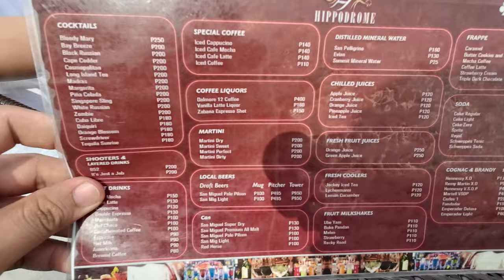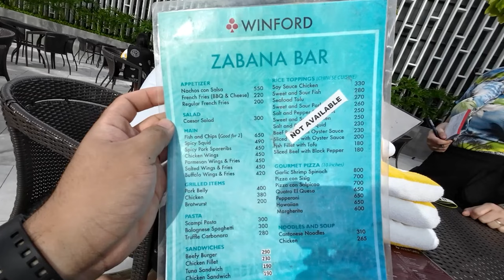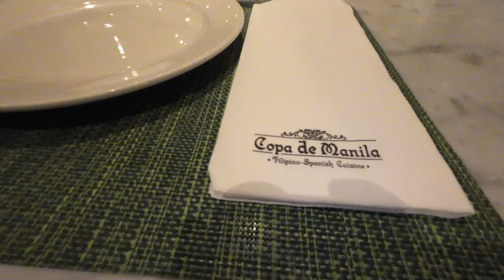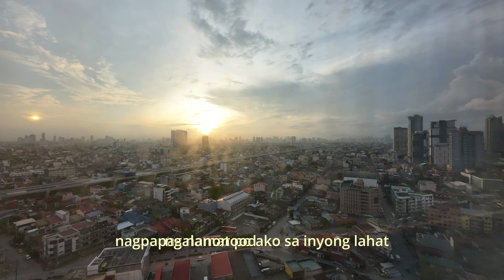Winford Hotel & Casino Manila Staycation | Deluxe Double Room Tour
Join us for a room tour & luxury hotel experience review at Winford Manila Hotel & Casino in the heart of Manila City! Winford Manila Hotel is a luxury hotel where sophistication blends seamlessly with fun. In this video, we will tour you in their Deluxe Double Room to an array of entertainment choices such as their popular heated pool!

👫 About Our Stay and Hotel Experience:

🏨 Luxurious stay in the heart of Manila at Winford Manila Hotel & Casino.

🛌 Deluxe Double Room tour: spacious, plush, and with stunning view

🔖 Rate: 5,500 php for 2 adults with Breakfast, we did not pay for an extra person since the room can accomodate 4 people, but we need to pay extra for breakfast which cost 600 php

💻 Booked with Agoda

🍽️ Main restaurant in the lobby serves Filipino Cuisine - Copa De Manila. Breakfast was also served here. They have a mini bar in the pool area - Zabana Bar. Zabana bar serves coffee, frappes, pasta and some snack. I've included the menu in this video. Check it out!

🍽️The breakfast buffet offers a well-balanced selection of options, striking a perfect balance between variety and quality

🏊Pool experience was exceptional! The pool was heated and very clean. Changing rooms are clean too!

💁‍♀️💁‍♂️ Hotel staff were friendly and hospitable, making the staycation experience better!

⏱️TIMESTAMPS⏱️
0:00 - Intro
0:54 - Room Tour
2:46 - Hippodrome Menu
3:01 - Zabana Bar Winford Menu
3:46 - Pool Review
5:15 - Dine In Experience Winford's main restaurant at Copa de Manila
7:17 - Stunning view from our room!